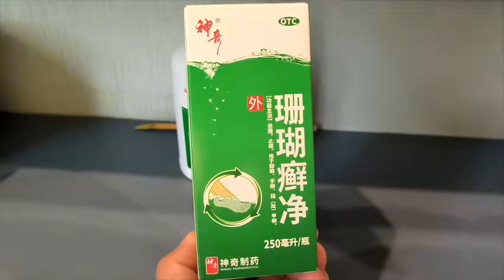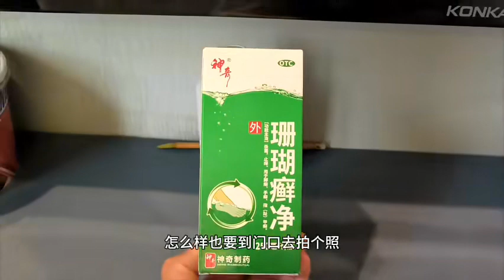我有脚气，一种药用了21年效果好